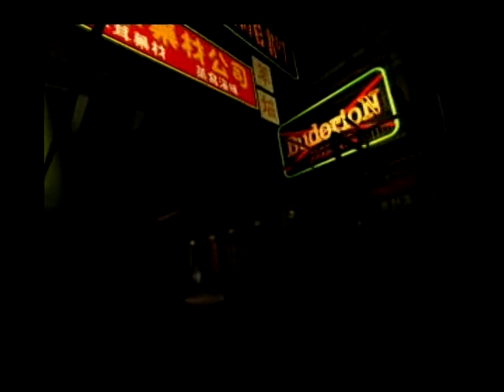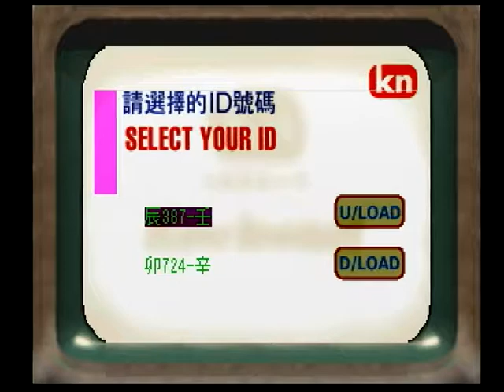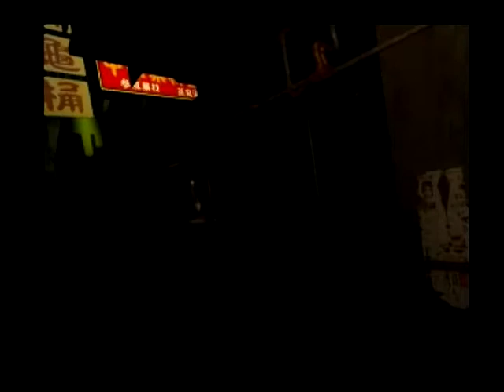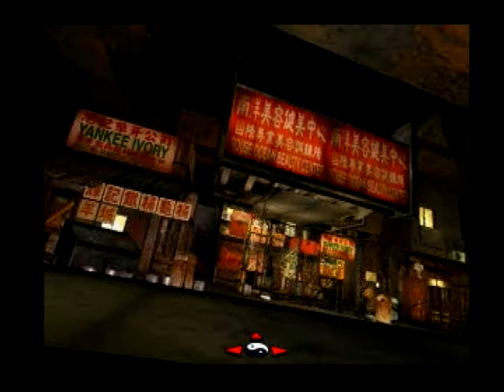#17.[KOWLOON'S GATE] 14.おはじめ式～15.アニタ・ドール：九龍フロント、龍津路 [クーロンズゲート 九龍風水傳]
KOWLOON'S GATE(クーロンズゲート 九龍風水傳 , 1997)：Japanese video games
writer & director：木村央志（Nakaji Kimura）

[CAST]
リッチ：鈴木英一郎(Eiichiro Suzuki)
ゲームキッズ：佐々木るん(Run Sasaki)
山高帽男：櫻庭裕士(Yuji Sakuraba)

[14.おはじめ式]
１．双子屋店員との会話：(1:08)
　おはじめ式は取りやめになった。明日、改めて行われると云う。

２．双子師との会話：(1:51)

３．頭髪中心かつら屋との会話：(2:35)
　かつて九龍フロントは龍城路や龍津路の他に、西城路と大井路という街へ繋がっていたという。

４．店２主人との会話：(3:01)

５．リッチとの会話：(4:02)

６．クーロネット端末：(4:20)
　アクセスカードを入れても、全く反応しない。

７．リッチとの会話：(4:50)
　小黒は龍城飯店のクーロネット端末は諦めて、双子中心の端末を使いに行ったのかもしれないと云う。
　ゲームキッズがいたなら端末を直せると、リッチはぼやいていた。

８．男人街前の路人との会話：(5:41)
　「紳士風の男」が、電脳中心へ向かったという。

９．遊戯中心店員との会話：(7:17)
　妙な帽子をかぶった男が探していたという。どこへ向かったかは分からないようだ。

１０．露店主たちとの会話：(8:34)
　彼らも妙な雰囲気の男を目撃していた。血燕の巣の路地の方へ向かったようだ。

１１．リゾーム(rhizome)：(11:01)
　双子中心にある端末からリゾームへ入る。彼らは、おはじめ式が取りやめになった原因について考えていた。すると、コニー楊（ヤン）が突然現れた。参加者たちに、再びメディアが参入してくることを告げ、文鳥の件の礼を言うと、再び続けた。
　メディアとは媽妃（マーフェイ）のこと。媽妃自身は鳴力（ミンリー）の媒介者のつもりだが、偽の鳴力（是空たちの云う、假力（ガーミン））しか覚醒する事が出来ない。ネットの皆（双子たち）は媽妃に自分の力を管理されているのが実態（潜在的な力を誤った方法で引き出され、管理されている）。
　コニー楊は、少しだけ自由を手に入れる事が出来たおかげで、こちらの実態を感じられるようになったと云う。そして、媽妃に気を付けるように忠告を受ける。

１２．ゲームキッズとの会話：(13:36)
　小黒は「ディープ（龍津路）」への入り方を夏先生から聞き出していたそうだ。

１３．山高帽男との会話：(15:11)
　血燕の巣の路地の奥で、彼は待っていた。龍津路に閉じ込められていた神獣は、西の方角を司る「白虎」であることを告げ、龍津路の石を崩し、白虎を見立てるよう促す。見立てに必要な羅盤もきっと龍津路で手に入るという。
　男は話し終わると、映写機のような道具で壁に扉を映し出す。その扉は龍津路へと通じていた。

[15.アニタ・ドール]
１．龍津路：(16:55)

２．垢すり屋との会話：(18:06)
　アニタ御用達の垢すり屋は、こちらが風水師であることに気付いているようだ（どうやら、小黒らしき女も目撃している）。垢すり屋は、アニタから風水の話、この街に神獣の龍穴がある事を聞かされていたようだ。

３．電灯屋との会話：(20:02)
　天堂劇場（ティントン・シアター）が、鬼律（グイリー）の巣窟になっているという話。

４．道具屋との会話：(20:31)
　劇場の中にある仕掛けの話。「光明の眼」があれば、「開かずの扉」と呼ばれる古い扉も開くことが出来ると云う。ただし、洗わずにその眼を使うと、使った人間は泡のようになって溶けてなくなるという（あの時、泡になった男は「ホイ」という名の男で、洗わずに使ってしまったのだろう）。

５．道具屋との会話：(21:14)
　九龍フロントの「あぶく男」から手に入れた「あぶく男の目玉」を道具屋に預けた。
　別れ際に、アニタに会うことを勧められた。彼女の兄も風水師であるという。龍津路では既に、超級風水師がやって来た事が広まっているようだ。

５．録画屋との会話：(22:42)
　小黒は街のあちこちで目撃されているようだ。録画屋から、メールが来ている事を知らされる。

６．ゲームキッズからのメール：(23:20)
　偽のIDを使ったキッズから届いたメール。彼は小黒から「生体通信」のやり方を聞かれ、教えたという。生体通信でしか連絡を取れない相手とは一体、誰なのか。